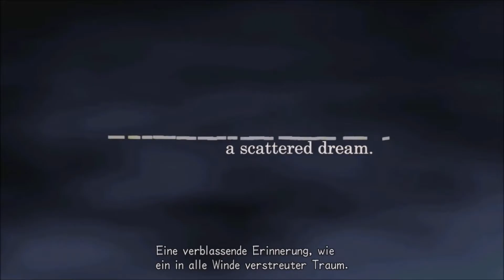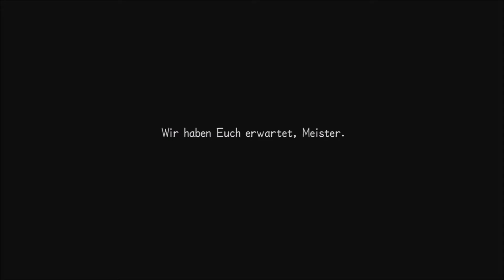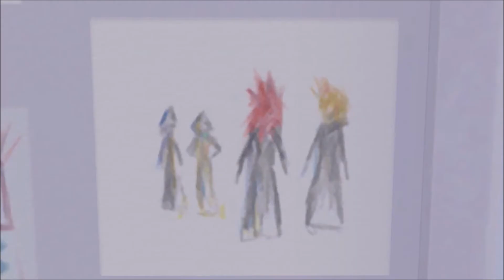"Kingdom Hearts 2: Final Mix" Cutscenes (German/Deutsch) #1: Roxas Sommerferien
Alle Zwischensequenzen aus "Kingdom Hearts 2". Diesmal ohne Emulatorhänger, in gestochen scharfer PS4 Qualität und inklusive der Final Mix exklusiven Cutscenes (allerdings komplett ohne Sprachvertonung, weder Deutsch noch sonst wie).

Falls ihr nach was bestimmtem sucht:

00:00 Intro
02:28 Der 1. Tag
14:21 Der 2. Tag
23:05 Der 3. Tag
33:52 Der 4. Tag
54:40 Der 5. Tag
1:16:08 Der letzte Tag

Wenn euch gefällt was ich mache, wäre es super cool, wenn ihr ein kleines Trinkgeld da lasst. Über jeden Betrag freue ich mich sehr. ^^